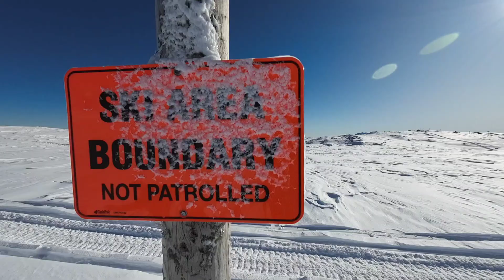Falls Creek backcountry 21st June 2023